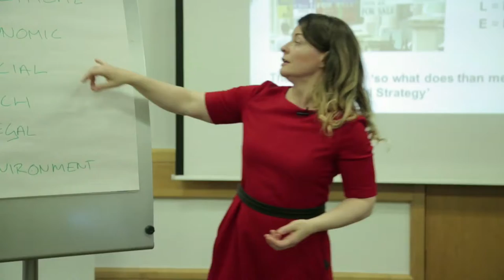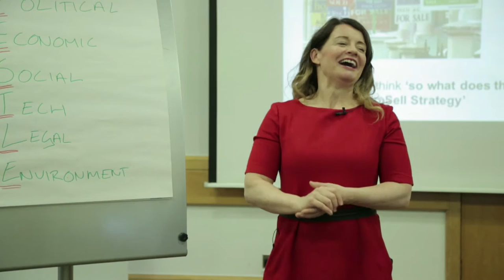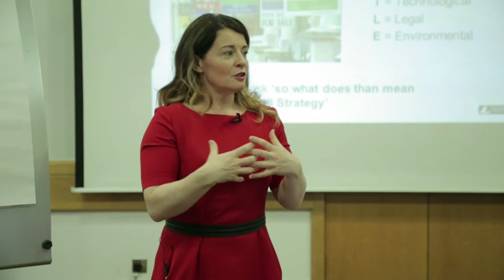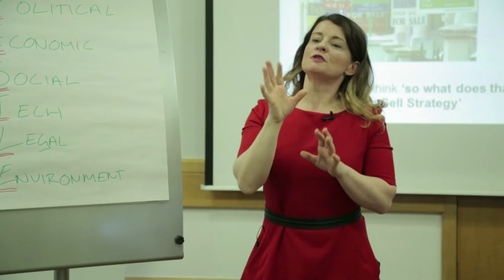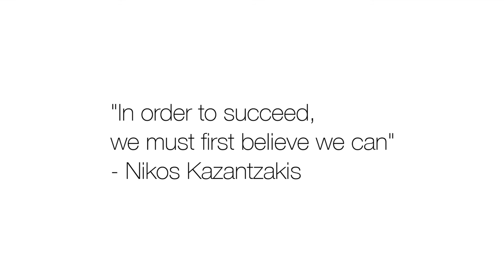Buy to Sell PESTLE done live; Market Place Response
A cracking (and fun) video taken from our Mentoring Group (which absolutely rocks!). This is about looking at how you respond to the Market Place - a clear discussion about how to understand your market place, how to understand what the new developers (your competition) are doing, and make sure you understand how properties are being marketed right now.

A good discussion on how to stay up to date with the current trends.

And, as a foot note, Susie's weightlifting coach DID make it to the Olympics - and we went and cheered the roof off the stadium to support him. Rio was amazing (as you will see from some of our videos, she did a series whilst there)